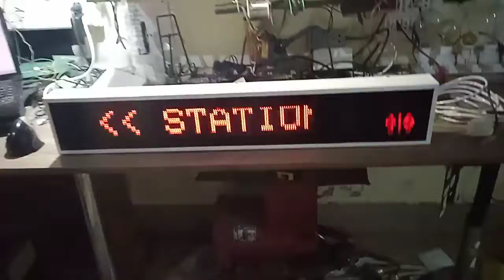GPS based Destination Board using ESP32 and DMD display